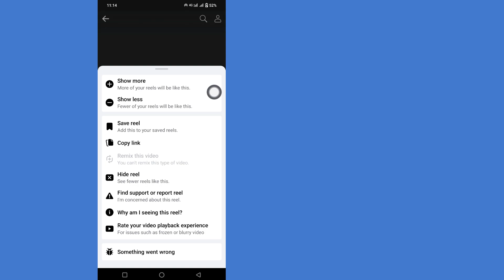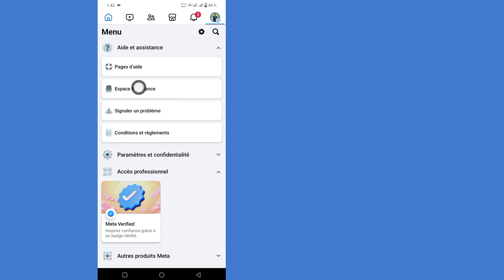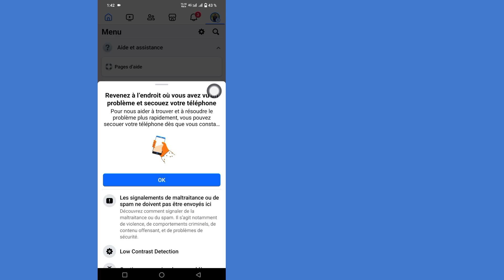Comment réparer vous ne pouvez pas remixer ce type de vidéo sur Facebook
Comment réparer vous ne pouvez pas remixer ce type de vidéo sur Facebook |  Vous ne pouvez pas remixer ce type de vidéo

 Ici, dans cette vidéo, je vais vous montrer comment résoudre le problème : vous ne pouvez pas remixer de telles vidéos sur Facebook.   Si vous voulez réparer, vous ne pouvez pas remixer ce genre de vidéo sur Facebook, alors regardez la vidéo jusqu'à la fin.   C’est un processus très simple et facile.    Si vous avez des questions, veuillez laisser un commentaire ci-dessous.

 Vos requêtes :--

 réparer les bobines vous ne pouvez pas remixer ce type de vidéo vous ne pouvez pas remixer ce type de vidéo sur Facebook